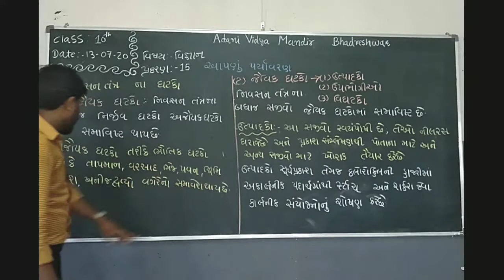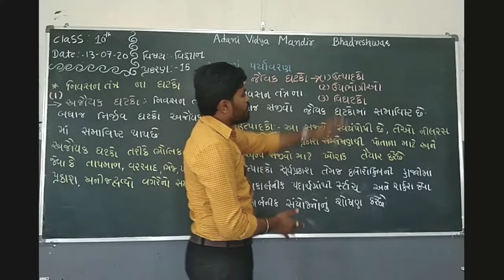વિજ્ઞાન :: ધોરણ-૧૦ પ્રકરણ-૧૫ ભાગ- ૨